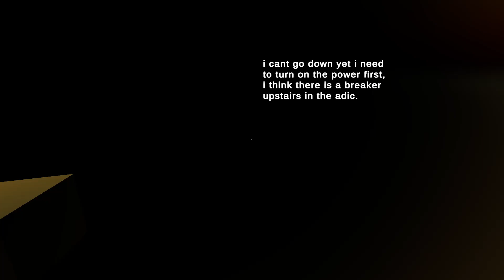不気味な屋敷は一体・・・【the house down the road】フリーホラー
不思議な家で恐怖が・・・